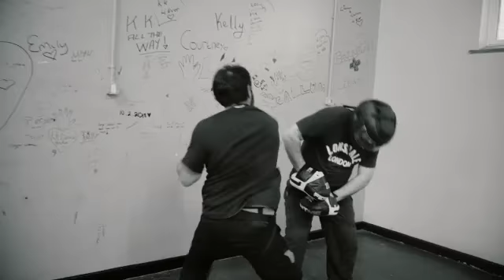UC's 20TH Anniversary Training Day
Here is a clip from last Sunday's UC 20th Anniversary! Theme for the day was looking at skills that would make a Tier One Civilian, then how we might apply the same to a Level Ten Threat! Was a great day, with an awesome turn out1 Big thanks to everyone that helped out and took part! Lee M

Would you like more UC content?

Check out our Urban Combatives Online All-inclusive subscription  with over 214 Videos und 138 hours runtime (include the complete PAD-COM Video) here:

If you've never heard of Urban Combatives, this book is the best way to start with UC:

Buy the Ebook "The Complete Book of Urban Combatives" for 9,99 Euro instead 24,99 Euro and you become a 9,99 Euro voucher for the Urban Combatives Online all-inclusive subscription:

Would you like to take your self-protection, Krav Maga or combatives training to a new level? Then you cannot avoid this Urban Combatives PADCOM video for the use of pads: